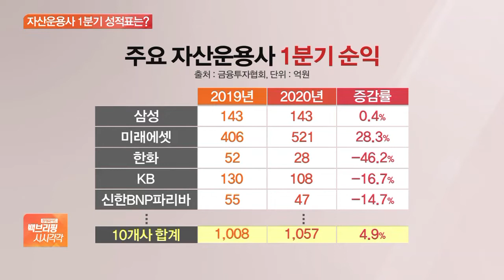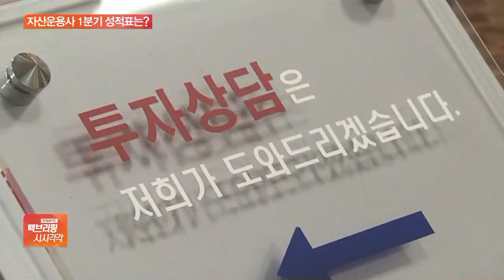상위 10개 자산운용사 순익 양극화…한화운용 반토막 ‘꼴찌’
[앵커]

코로나19의 여파로 올해 1분기 국내 상위 10대 자산운용사들의 순익이 반 토막 났습니다.

특히 운용사별 순익 양극화도 심해진 것으로 나타났는데요.

자세한 내용 장지현 기자 연결합니다.

우선 자산운용사들 1분기 실적이 어땠나요?

[기자]

전체적으로 보면 올 1분기 상위 10개 자산운용사의 순이익은 1057억 원으로 지난해 1분기보다 4.9% 늘었습니다.

하지만 업체별로 보면 미래에셋자산운용이 사실상 대부분의 순익을 낸 상황입니다.

미래에셋자산은 순익이 521억 원으로 28% 넘게 늘었습니다.

지난해 12월 독일 쾰른 시청사를 6500억 원에 매각했는데 이에 대한 매각 보수가 1분기에 반영된 덕입니다.

NH아문디도 44억 원에서 61억 원으로 39% 증가했습니다.

삼성자산운용은 143억 원으로 제자리걸음 했습니다.